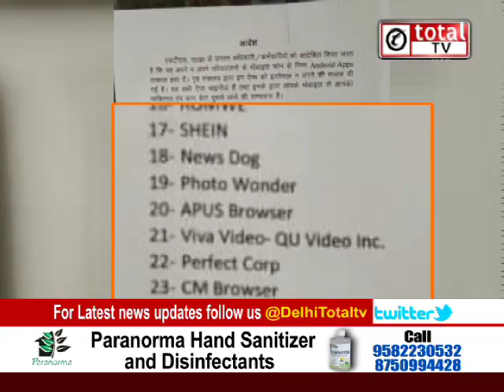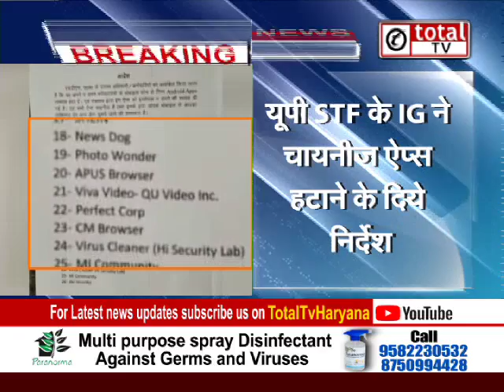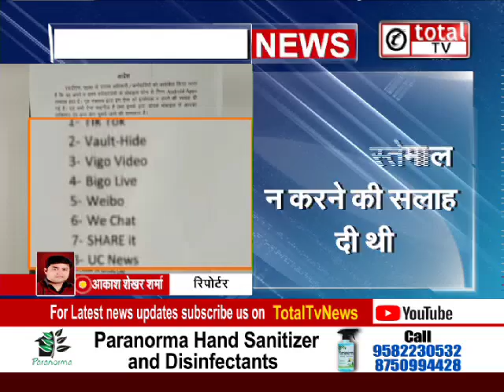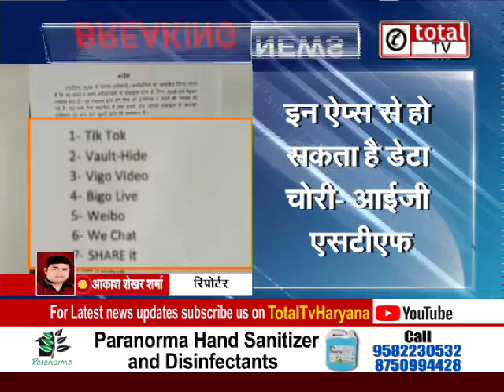यूपी STF ने कर्मचारियों को दिए इन चाइनीज ऐप्स को हटाने के निर्देश